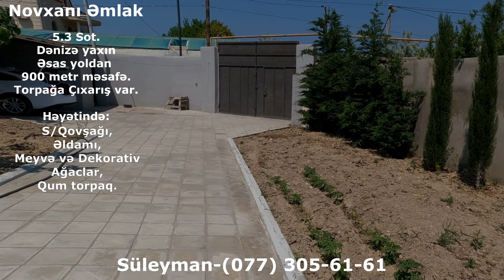Qiymət düşdü ! Novxanı`da münasib qiymətə təmirli 115.000 manat(130.000 əvvəl)Bağ evi. Novxanı Əmlak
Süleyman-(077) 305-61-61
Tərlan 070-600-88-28